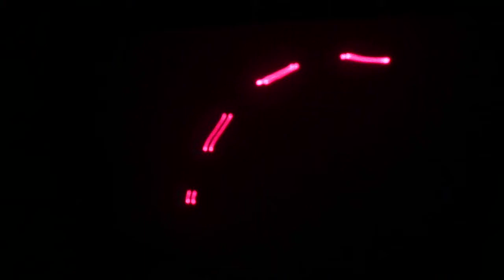ClubLaser7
Nice laser demo : )